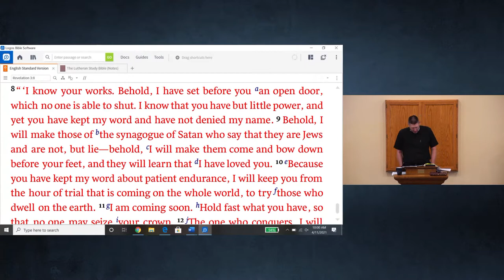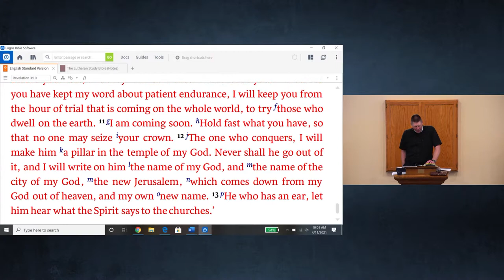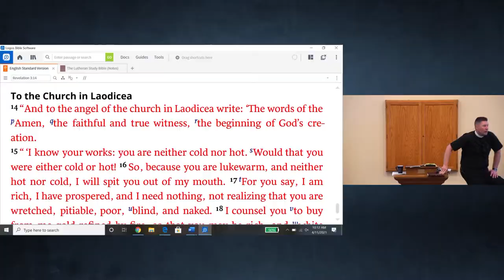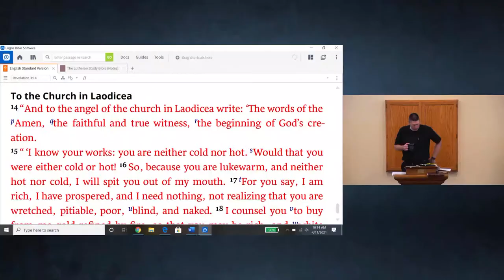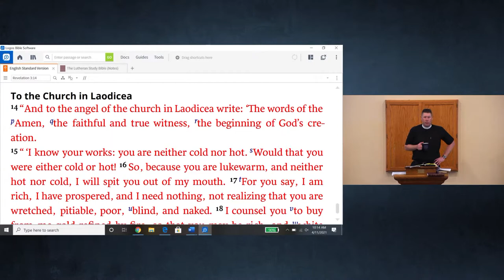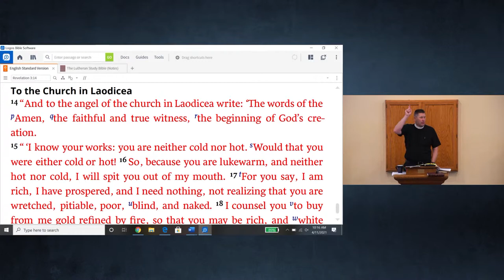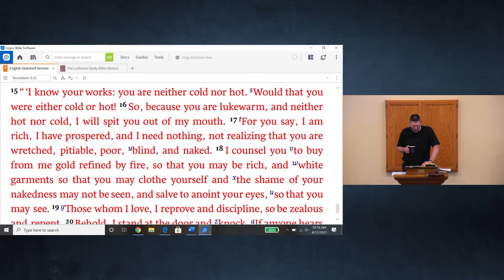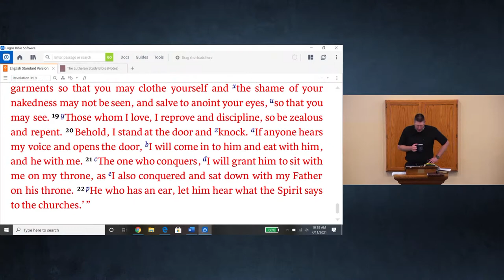041121 - Bible Study